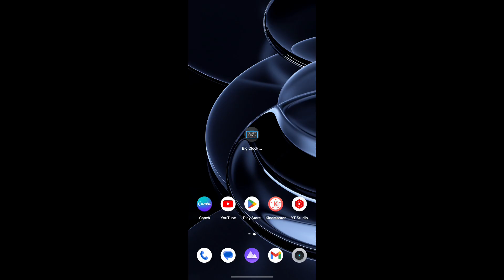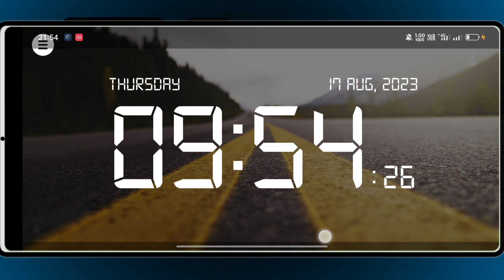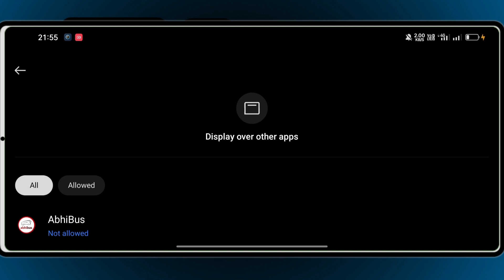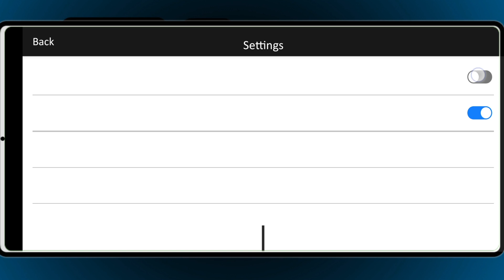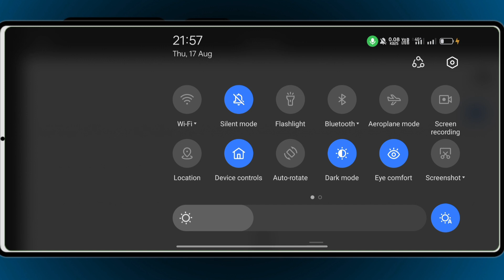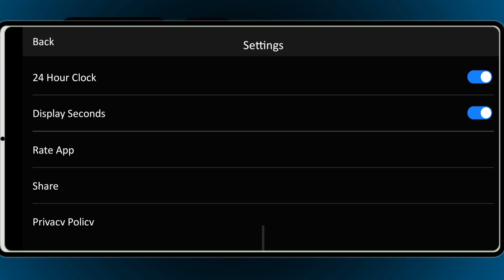Mobile बन गया Table Clock, Big Clock Display: Digital.